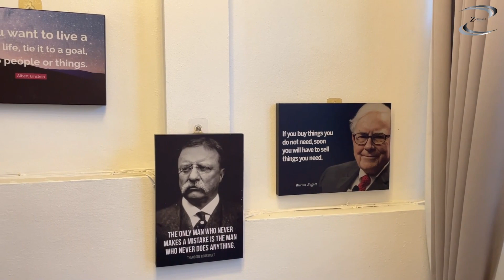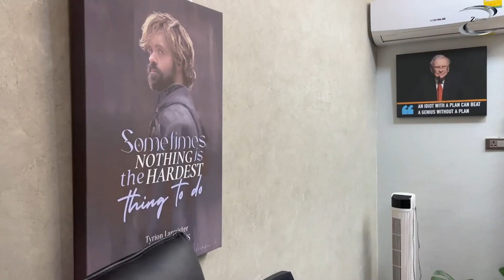พาทัวร์โฮมออฟฟิศ🏡 Zennala Office Tour 2023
พาชมออฟฟิศบริษัท เซนนาลา เป็นยังไงมาชมไปพร้อมๆกันค่าา

🚙พิกัดร้าน sjgadget 🏠
230/52 ซอยลาดพร้าว  1 แยก 27 (สังเกตุง่ายๆ มีสวนกระบองเพชรอยู่หน้าบ้าน)
🌇หน้าร้านเปิดให้บริการทุกวัน 9:00 - 19:00 น.
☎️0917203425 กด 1